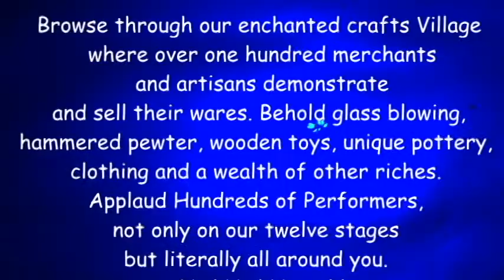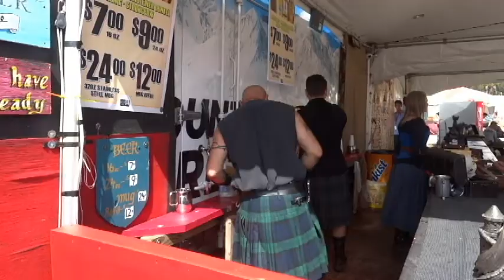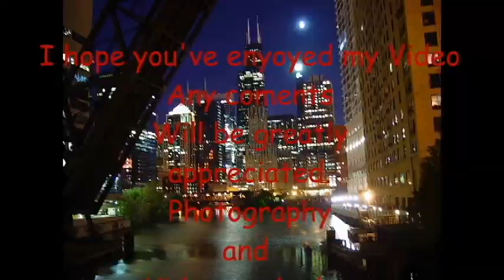Renaissance Festival 03 01 15